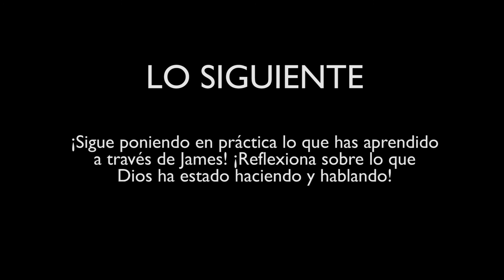#10. Paciencia y ora